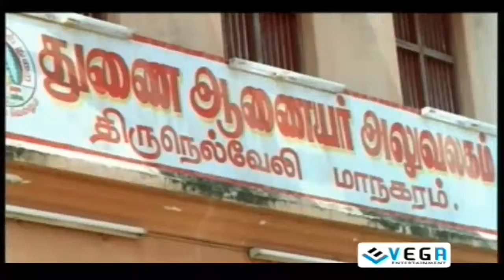Swami IPS Movie - Vikram Emotional Scene